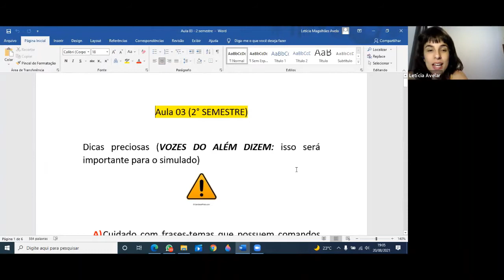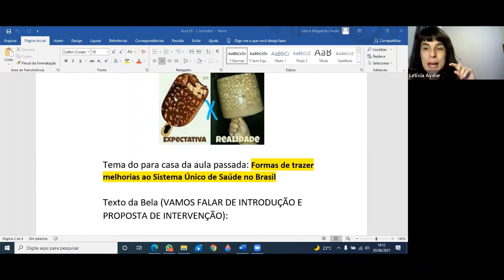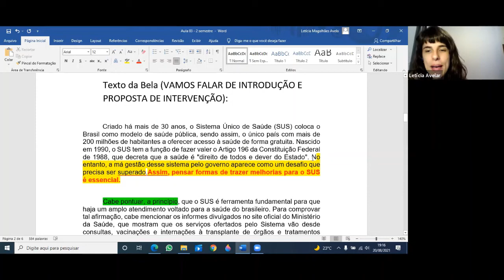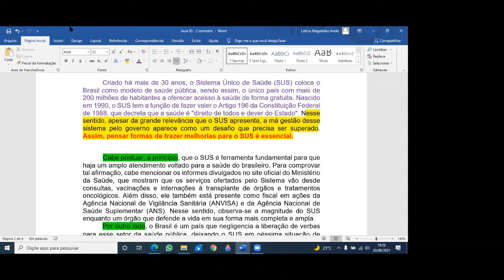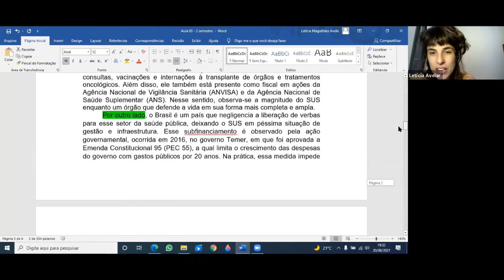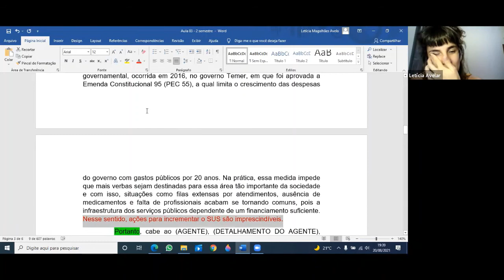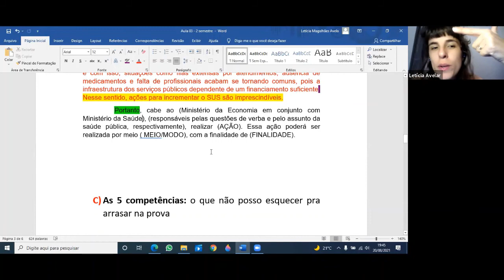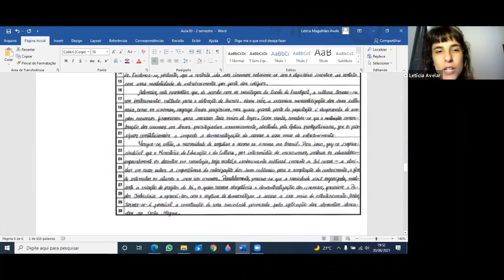Dicas preciosas para o simulado ENEM | Redação | 20 de agosto